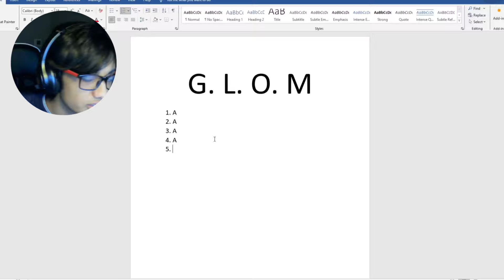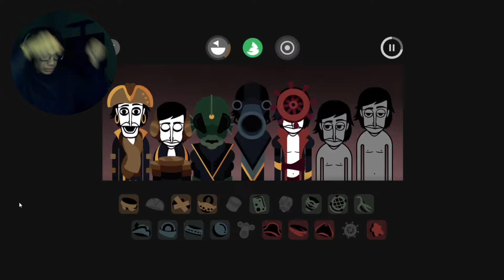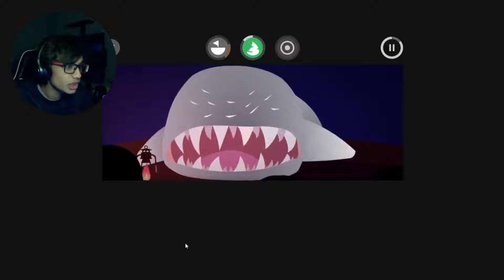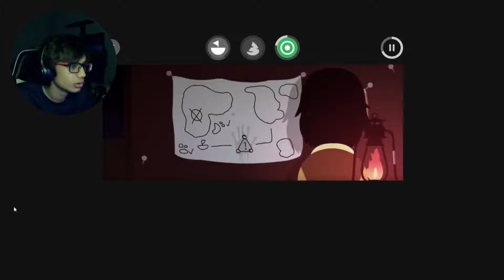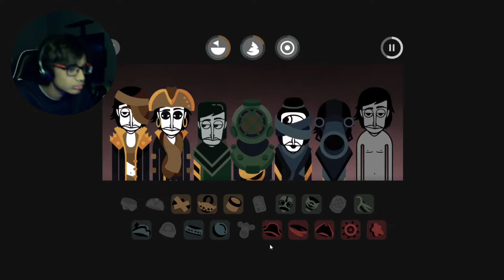X MARKS THE SPOT! (Ep11 - Xrun)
You gotta love a pirate themed mod. And that’s what we are gonna play in this episode!